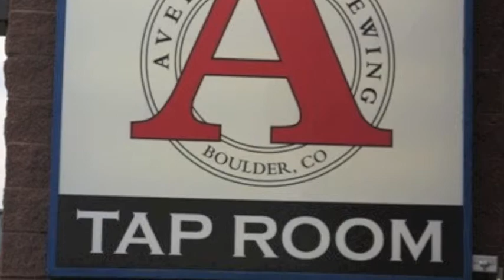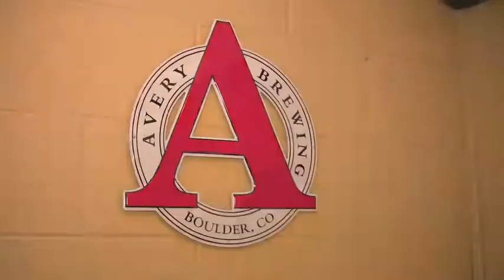The Happy Hour Guys and The Wisdom of Adam Avery - HHG #112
Yes, we realize that we promised you this months ago, but better late than never!  Heres our sit-down with Beer God Adam Avery from last August, just in time for spring, when mankinds thoughts turn to... Craft Beer.  Wait, are they ever NOT turned to Craft Beer?  Not in our experience.  Enjoy Adams thoughts on everything from being a great neighbor to starting his brewery to his choice of desk chairs.  Cheers!